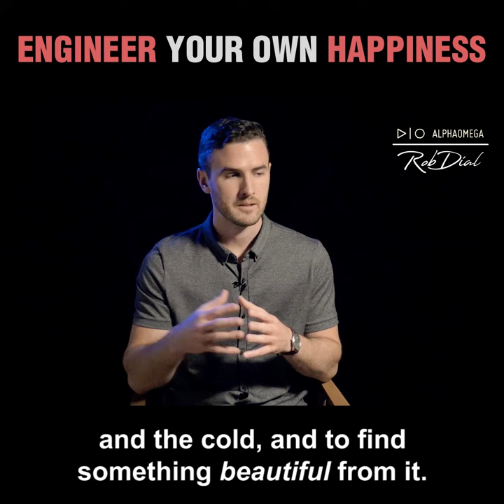Engineer Happiness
Be more productive. Sign up for my free number 1 recommended tool for success